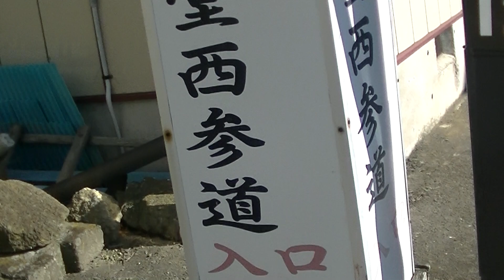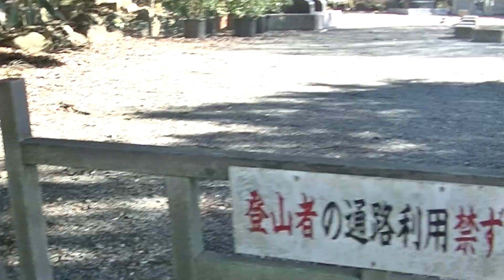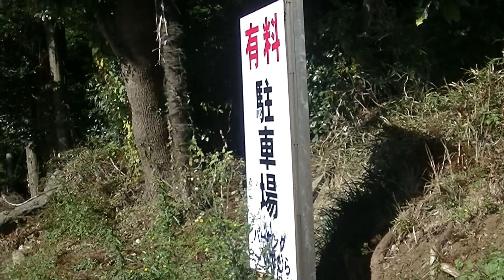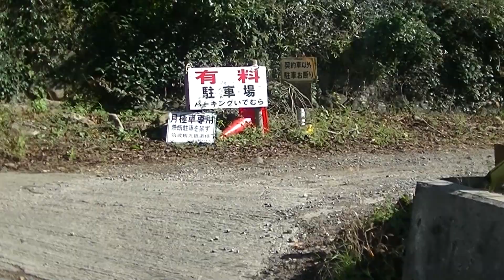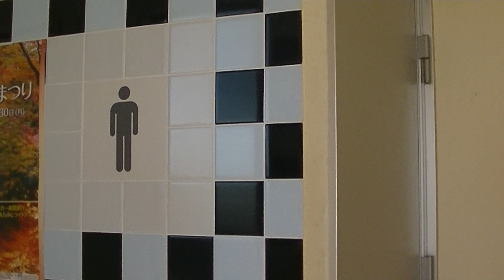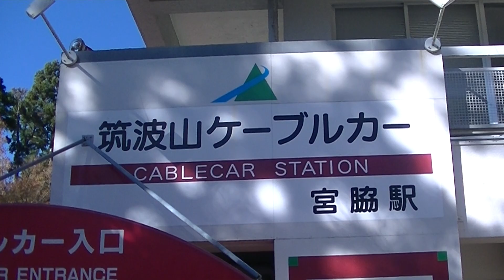(mikayama00)筑波山 西参道経由で筑波山ケーブルカー宮脇駅までの道の様子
説明
2015/11/28
筑波山　西参道経由で筑波山ケーブルカー宮脇駅までの道の様子です。